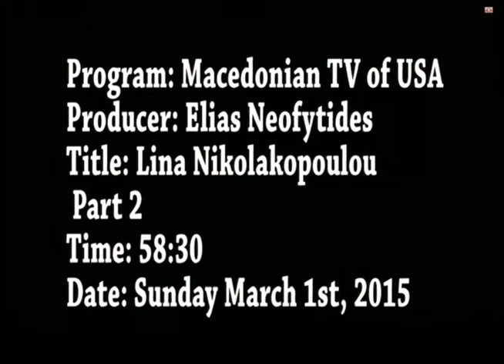Lina Nikolakopoulou part 2. Symphonia . MTVOFUSA. Elias Neofytides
A concert tribute to Lina Nikolakopoulou